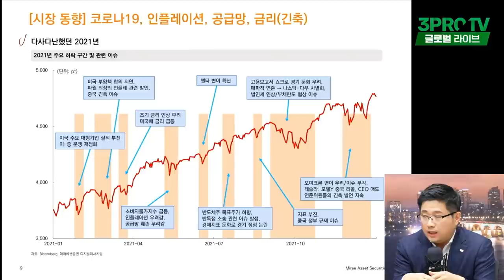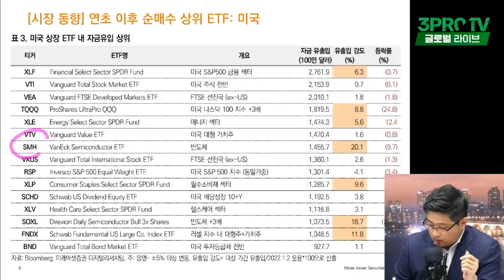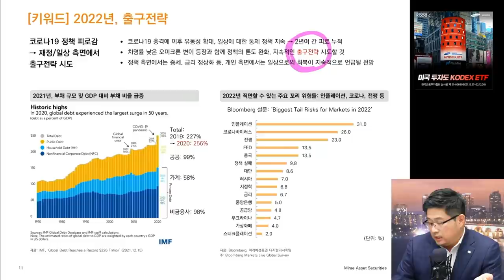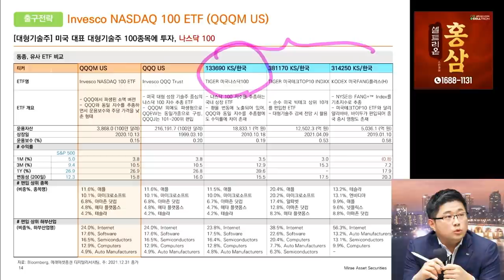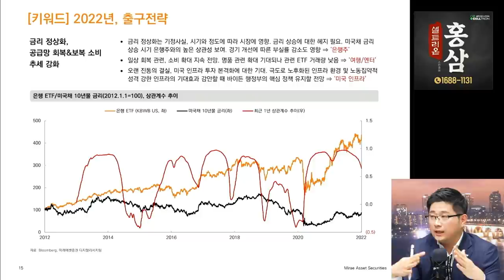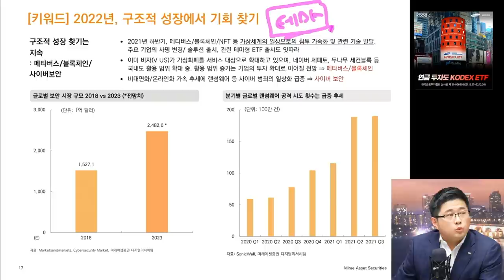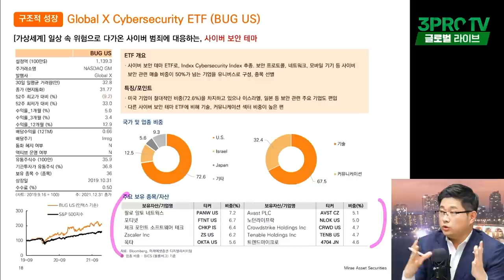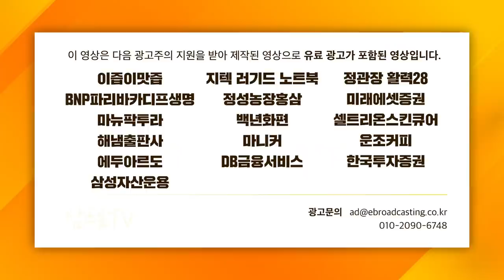[글로벌 이슈체크] 글로벌 금리가 들썩들썩, 2022년 돌파전략은? f. 미래에셋증권 윤재홍 연구위원